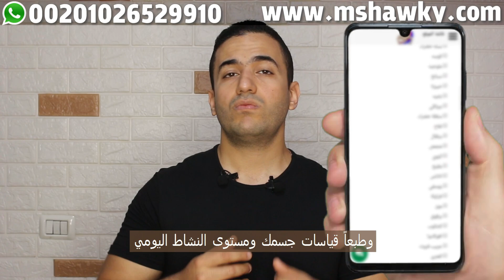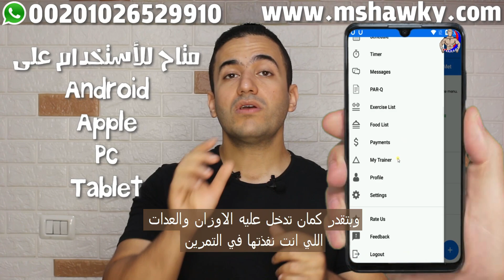أسلوب التمرين الأقوى في بناء العضلات Negative move training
في هذا الفيديو، سنتعرف على 'أسلوب التمرين الأقوى في بناء العضلات Negative move training
هذا الأسلوب يعتبر من أقوى الأساليب لبناء العضلات وتحقيق اللياقة البدنية.
سنتعمق في كيفية تنفيذ هذا التمرين بشكل صحيح وكيف يمكن أن يساعدك في تحقيق أهدافك الرياضية.

- خدمة التدريب الشخصي
أختصر الوقت والمجهود وأحصل على تدريب شخصي مع المتابعة
وبرامج التغذيه والتدريب الأحترافي مصممة مخصوص من أجلك
لمزيد من المعلومات ادخل الى موقعي/

- تابع حسابي على instagram لقطات حصرية من تمريني ويومياتي

جروب القناة على برنامج التليجرام لمزيد من التواصل والمعلومات المفيده والسريعه
أنصحك بمشاهدة هذه الحلقات لما فيها من فوائد ومعلومات كثيرة
مباديء جو ويدر للتدريب الرياضي

للأعلانات او للطلبات التجارية والتعاون المشترك يمكنك مراسلتي عبر هذا البريد